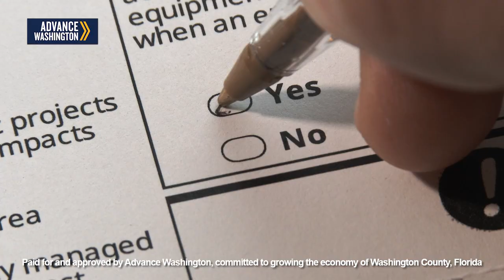Advance Washington TV:30 12-21-21 'Just The Facts-1'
TV commercial for Advance Washington, a group of community leaders who are committed to growing the economy of Washington County by passing a referendum to provide alcohol in package stores and liquor by the drink.

Paid for and approved by Advance Washington, in Washington County, Florida.